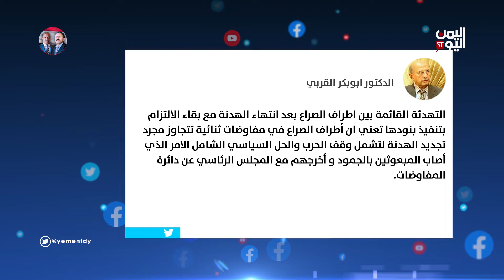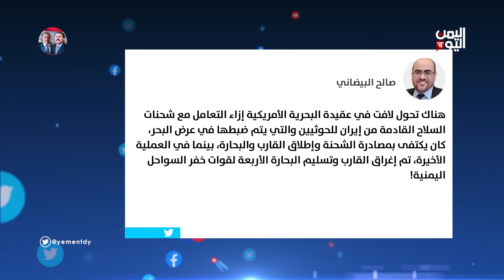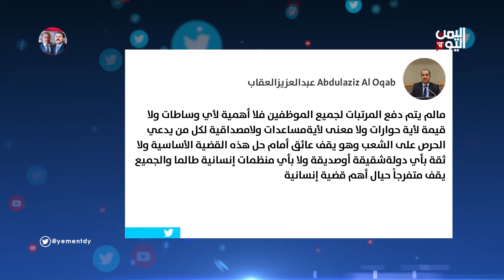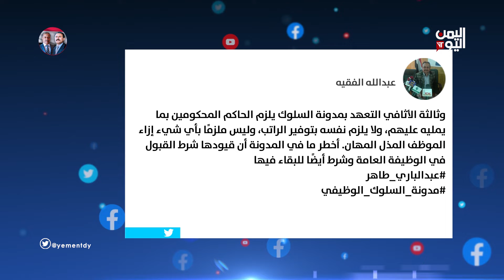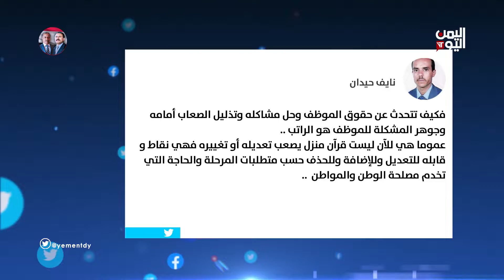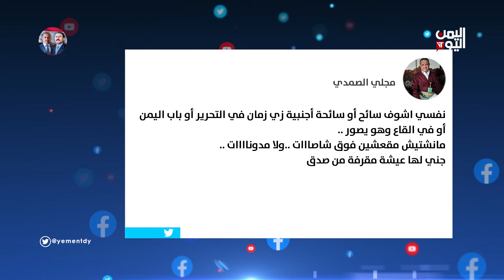واي_نت / تقديم اكرم سران